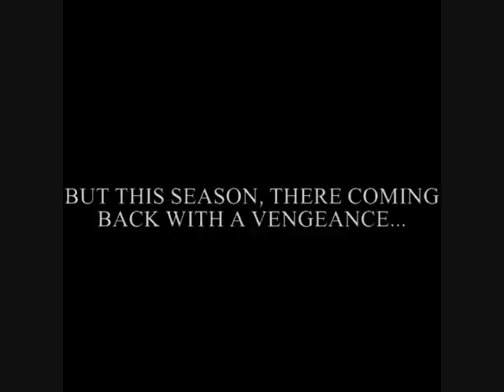Undeniable Talent 2011-2012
a video to atch about the new season for UT